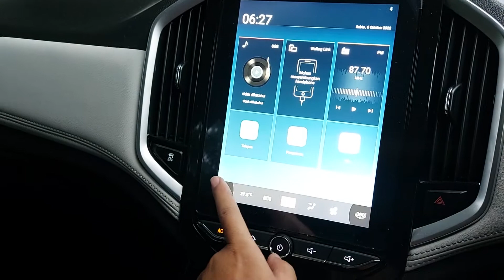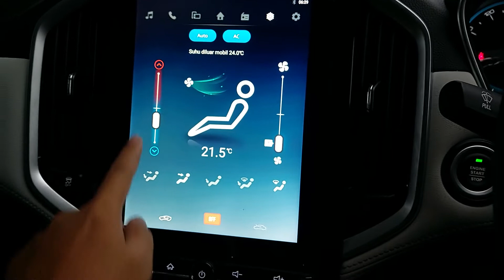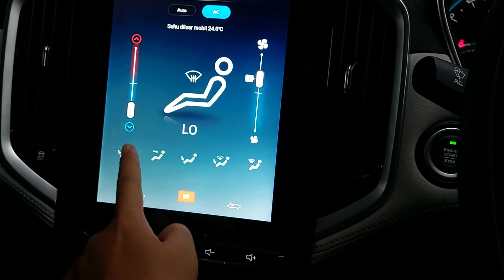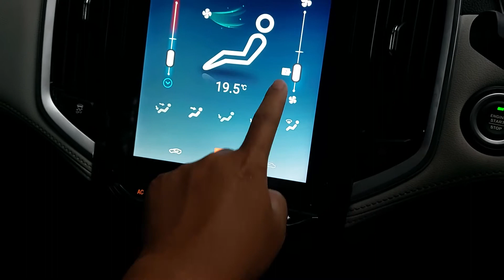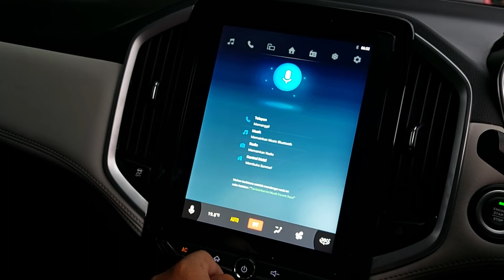Tutorial Menggunakan Headunit Wuling Almaz